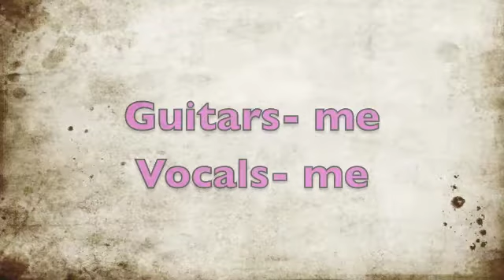English Project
English Video Project